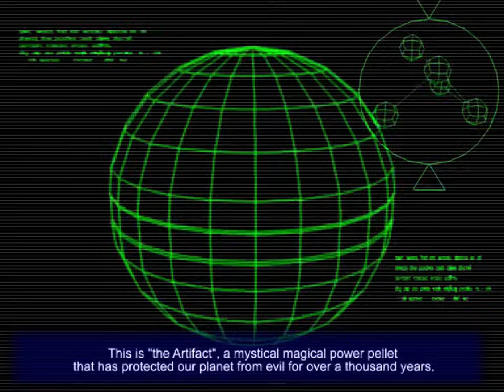WIRTG Plays: Pac-Man: Adventures in Time: Part 1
(Hasbro Interactive) (2000)

Players journey back in time to the '80s and beyond in Pac-Man: Adventures in Time. The ghosts have stolen a magical power pellet, smashed it, and scattered the pieces across his planet. With the help of Professor Pac-Man, players will travel to five time periods and from Egypt to the Wild West. There are 45 3-D mazes featuring different elevations and terrains, and designs such as spheres and cylinders. With the exception of Pac-Man's ability to jump, gameplay has remained faithful to the arcade version--he can only move in four directions and does not use objects. Don't go crazy with the jumping, however; when the jump meter runs out, Pac-Man is stuck on the ground. There are 16 playable sub-levels containing hidden games that link the mazes, and there are bonus items like pretzels and doughnuts. Players can compete via a LAN or over the Internet.